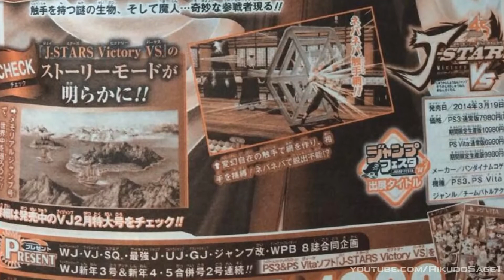J-Stars Victory VS | Supernatural Detective, Assassination Classroom Scan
It shows off Koro-sensei from the series Assassination Classroom as a playable character and Neuro Nogami from Neuro: Supernatural Detective as a support character.
DISREGARD
-J-Stars Victory VS is a four player team action fighter by Namco Bandai Games that showcases various characters from the world of Shonen Jump. It was tentative titled Project Versus J before the name was officially changed to J-Stars Victory VS. The game is currently confirmed to be released in Japan for the PlayStation 3 and PlayStation Vita, however, no release date has been announced at this time. No word on a North American or European release either.
Son Goku (Dragon Ball)
Vegeta (Dragon Ball)
Monkey D. Luffy (One Piece)
Toriko (Toriko)
Zebra (Toriko)
Naruto Uzumaki (Naruto)
Sasuke Uchiha (Naruto)
Ichigo Kurosaki (Bleach)
Himura Kenshin (Rurouni Kenshin)
Gintoki Sakata (Gintama)
Kankichi Ryotsu (Kochira Katsushika-ku Kameari Kōen-mae Hashutsujo)
Gon Freecss (Hunter × Hunter)
Yusuke Urameshi (YuYu Hakusho)
Taro Yamada (Chinyūki -Tarō to Yukaina Nakama-tachi-)
Medaka Kurokami (Medaka Box)